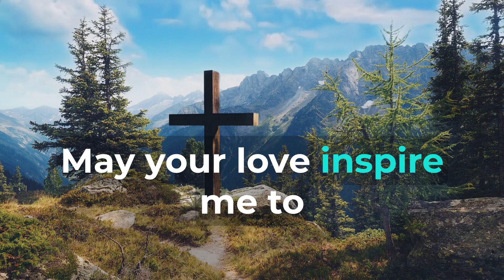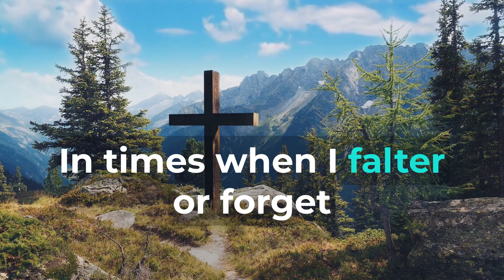Compassion and Love for All Beings (Daily Christian Prayers 🙏) ✝️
Compassion and Love for All Beings:   Dear God, As the sun rises on a new day, I come before you with a heart that seeks to embrace compassion and love for all beings. Grant me the grace, empathy, and unwavering commitment to extend kindness and care to every soul I encounter. Guide me to see the inherent worth and dignity in every person, regardless of their background, beliefs, or circumstances. Help me to treat others with respect, recognizing the common humanity that binds us all. Teach me to be a source of compassion, offering a listening ear, a helping hand, and a heart that truly cares. May I be mindful of the struggles others may face and strive to make a positive difference in their lives. In moments when judgment or prejudice arise, remind me of the power of compassion to heal wounds and bridge divides. Grant me the grace to approach differences with understanding and the courage to work towards unity. May your love inspire me to extend compassion not only to humans but also to all living beings, recognizing the interconnectedness of life. Guide me to show kindness to animals, to care for the environment, and to live in harmony with the world around me. In times when I falter or forget the importance of compassion, help me to remember that your love extends to all. Let me trust in your divine plan, knowing that when we embrace compassion and love for all beings, we create a more beautiful and harmonious world. With gratitude for your boundless love and the compassion it instills, I pray for the grace to embody compassion and love for all beings each day. May my actions reflect your love's inclusivity and may I continually strive to make the world a more compassionate place. Amen.